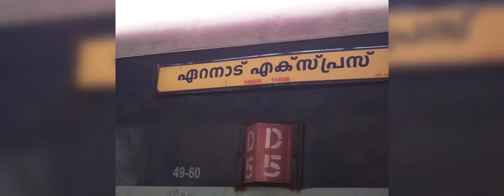16606 | Ernad Express | Announcement at Ernakulam Junction